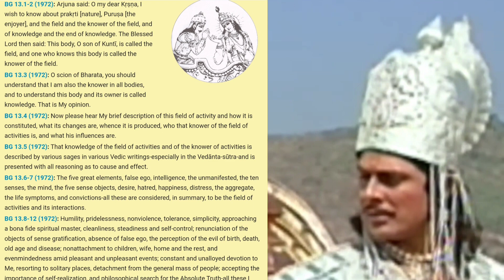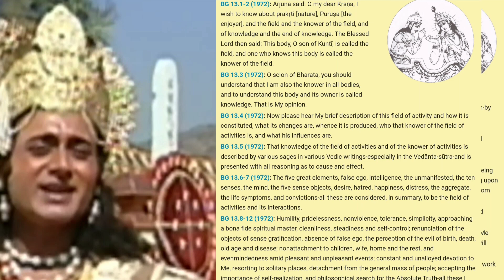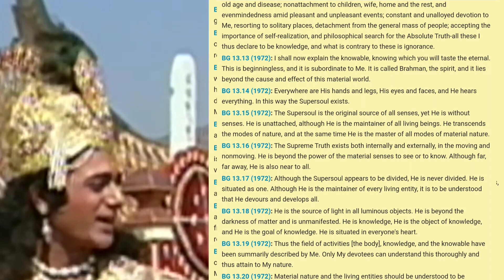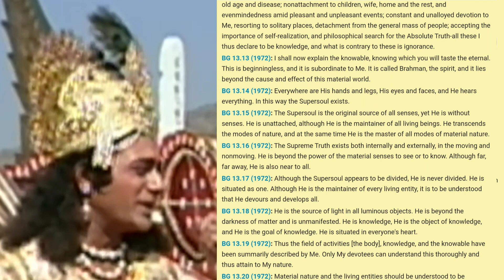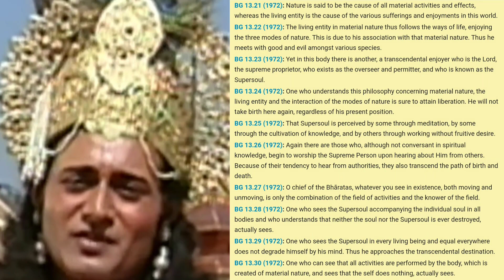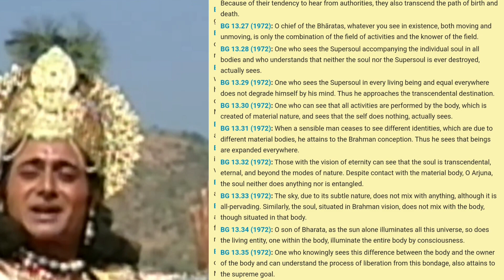Bhagavad Gītā as it is. Full Bg 13.35: Nature, the Enjoyer & CONSCIOUSNESS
1972 scriptural text from Vanimedia or Vedabase, translated by Srila Prabhupada who most successfully brought Krishna Consciousness to the west.
1980s video clips from Mahabharata (episodes 72-74 are Bhagavad Gītā) they use some of His orchestrated paintings.